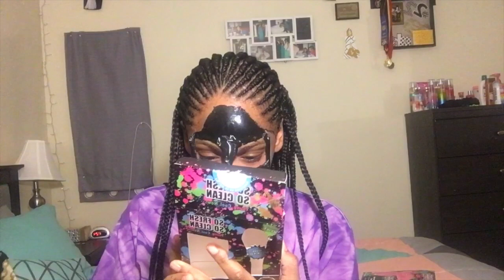WALMART FACE MASK REVIEW/FIRST IMPRESSION